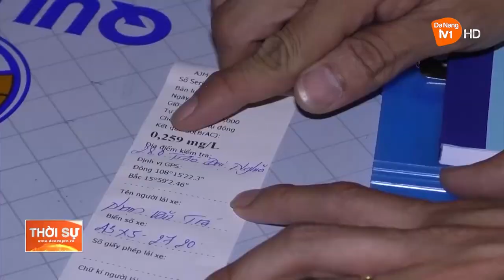NGƯỜI DÂN Ý THỨC CHẤP HÀNH “UỐNG RƯỢU BIA - KHÔNG LÁI XE”